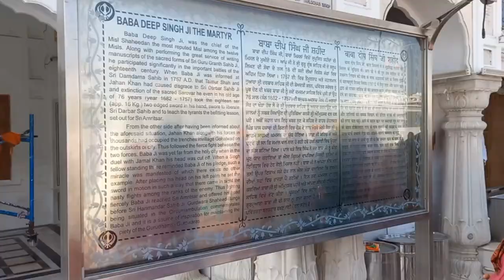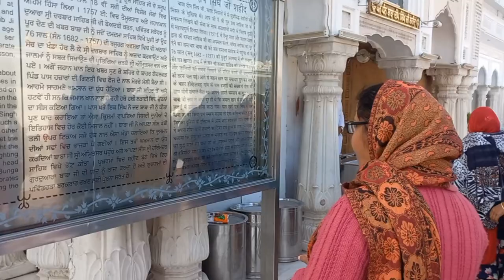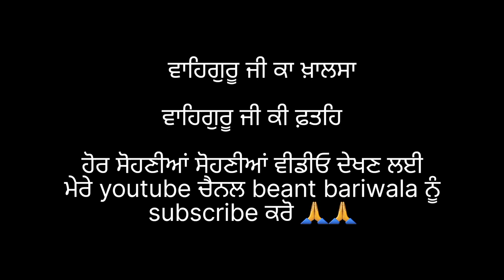Golden Temple Amritsar and jalleanwala baag with beant bariwala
ਇਹ ਵੀਡੀਓ ਚ ਦਰਸ਼ਨ ਕਰਾਂਗੇ ਸ੍ਰੀ ਹਰਿਮੰਦਰ ਸਾਹਿਬ ਦੇ 🙏🙏
ਤੇ ਜਾਣਾ ਗੇ,, ਜਲਿਆਂਵਾਲੇ ਬਾਗ ਬਾਰੇ ਤੇ ਉਹਦੀ ਦਰਬਾਰ ਸਾਹਿਬ ਤੋਂ ਦੂਰੀ ਤੇ ਹੋਰ ਵੀ ਇਤਿਹਾਸਕ ਜਾਣਕਾਰੀ 🙏🙏

Golden Temple pohoch gaye😍

VISTING THE GOLDEN TEMPLE AMRITSAR |
LANGAR SEVA | PUNJAB INDIA 🇮🇳

Free Food for Everyone at the Golden Templ 🇮🇳Amritsar india

Golden Temple Amritsar | Golden Temple Free Food and stay...

INDIA | This is HOW SIKH PEOPLE TREAT YOU In The Golden Temple Amritsar 🇮🇳

this video on Golden Temple and jalleawala baag Amritsar.. this video we will know history of sikh kings.
Golden Temple is one of the most important spiritual and cultural sites in India. Golden Temple is one of the five most important Sikh shrines. It is located in Amritsar, Punjab, India. It was built by the fifth Sikh Guru, Guru Arjan Dev Ji, in 1589 and was named Harmandir Sahib...

And location on jalleawala baag Amritsar